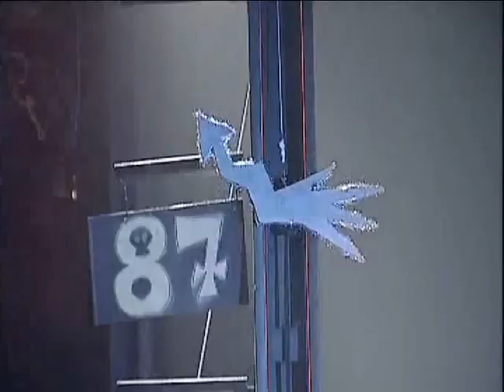Hells Jingle Bells - Trailer.mov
HELLS JINGLE BELLS - Julshowen som Gud glömde

Den 27 november var det äntligen dags för en ny era inom julfirandet, för då slogs nämligen Hells Jingle Bells upp portarna för första gången. Nu hänger vi tomten, korsfäster pepparkaksgubben och lirar musiken som får djävulen stampa i takt med bockfoten. Trött på Carolas psalmer och Christer Sjögrens julkrubbor?

Hells Jingle Bells är julshowen för dem som vill uppleva en sminkning mer vågad än Perrellis ögonskugga och scenkläder som får bröderna Rongedal att hänga in sina röda kavajer för gott.

Rocka in julen tillsammans med Joacim Cans (HammerFall), Petra Kvännå (Körslaget) och Mattias & Melker (Rundgång SR/SVT) i den uppkäftigaste, roligaste och mest galna julshowen någonsin.

Nu står det dessutom klart att Sveriges hårdrockigaste julshow någonsin, kommer att TV-sändas. Måndagen den 7 dec filmas föreställningen för SVT2, för att sedan sändas på självaste julafton, kl. 22.00.

"Det känns ju naturligtvis enormt kul och hedrande att få vara en del av svenska folkets julfirande", säger Melker Becker, som tillsammans med Mattias Lindeblad (kända från bland annat Rundgång.) har tagit initiativet till julshowen.

"Carola har inte patent julen utan nu vill vi fira på vårt sätt. För oss är det en ynnest att kunna bjuda på en show där lucia hängs, pepparkaksgubben korsfästs och frågan är om det tomten eller Joacim Cans som steks i elektriska stolen. Allt detta till tonerna av de mest folkkära hårdrockslåtarna". Detta är såklart något som glädjer dem båda.

"Vi vet ju nämligen att alla är hårdrockare, innerst inne", säger Mattias stolt och gör hårdrockstecknet.